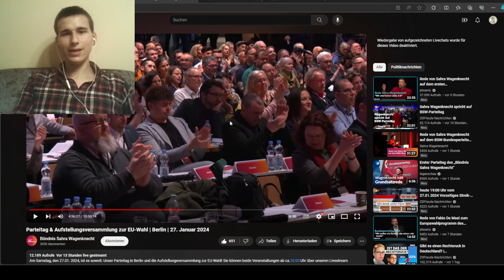Fabio De Masi hält solide Rede auf dem BSW-Parteitag